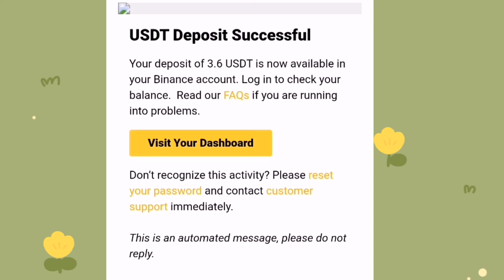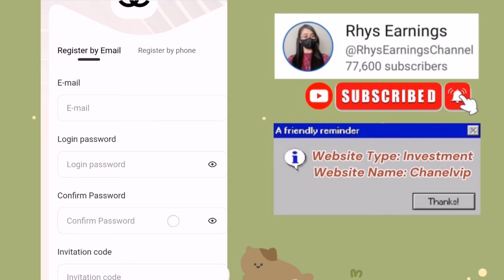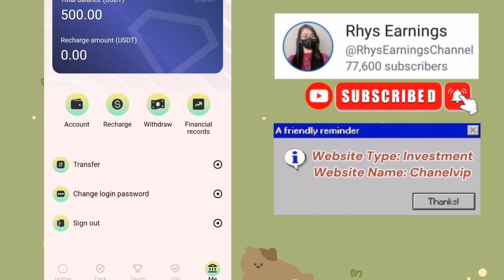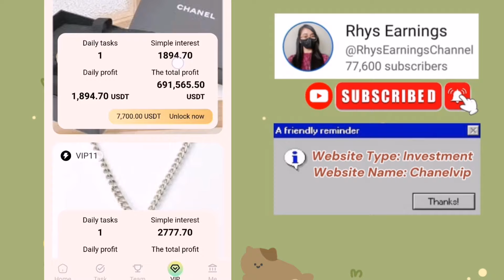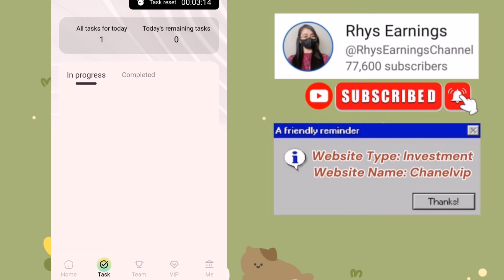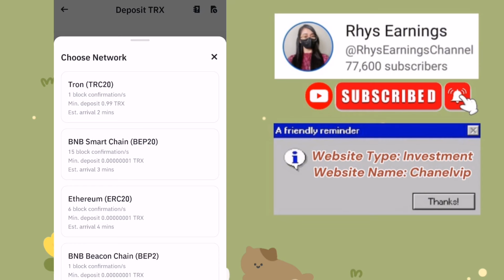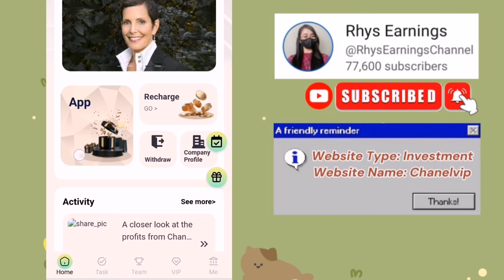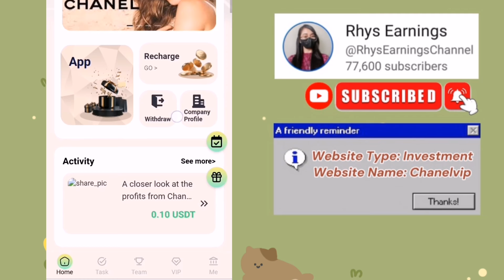₱201 EARNINGS [with own PROOF] 1 TASK 1 DAY : NEW EARNING WEBSITE REVIEW TAGALOG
RELATED TOPIC:
Paymaya apps
Kumita sa paymaya
Gcash apps
Puzzle games
CashZine Free Earning App
New Release Investment Website
Earning Website Today Tagalog Review